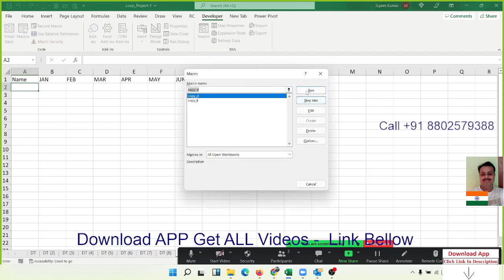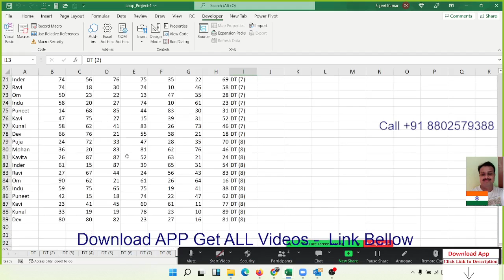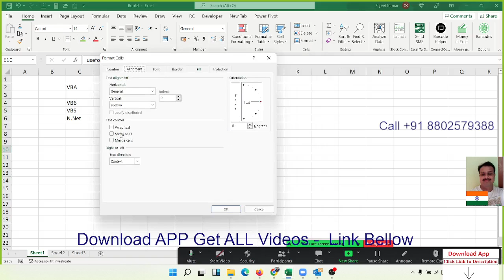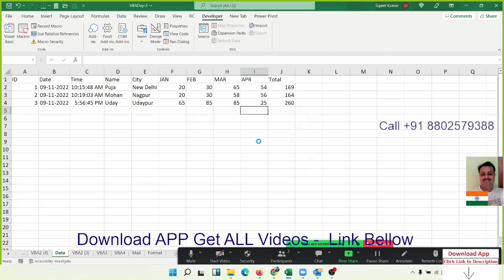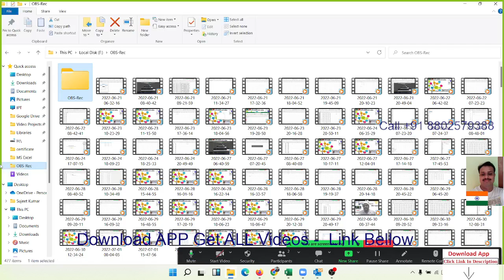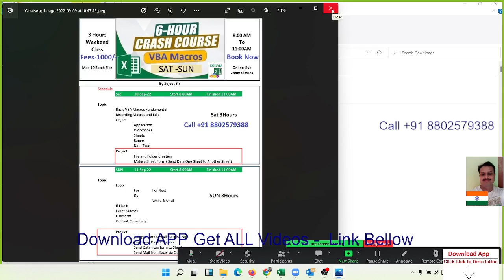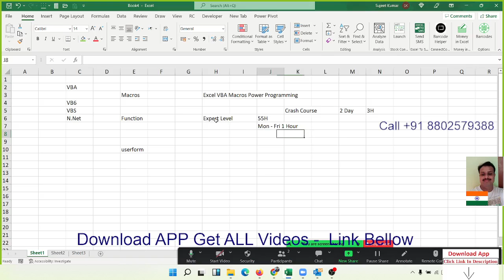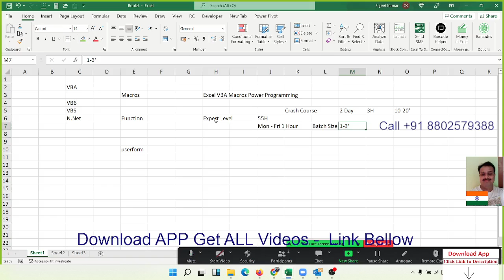VBA Macros Programming Course Details